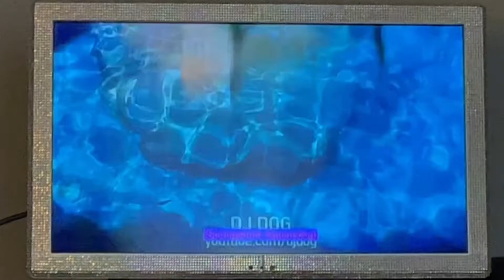Walt Disney it’s Wom and Dom Christmas special intro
Wom and Dom (SpongeBob SquarePants) was by Disney.